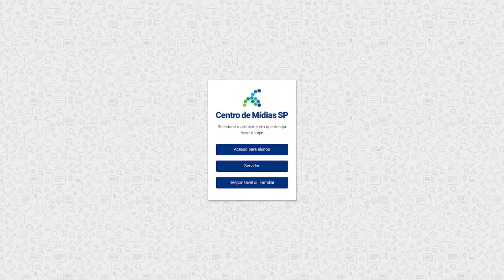IMPORTANTE - CMSP WEB - Alteração na forma de logar no CMSP WEB